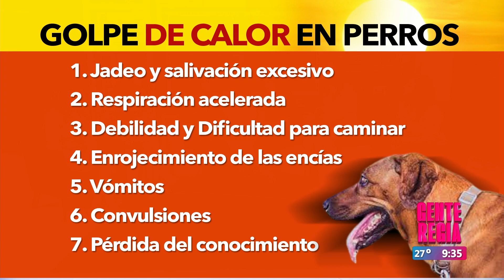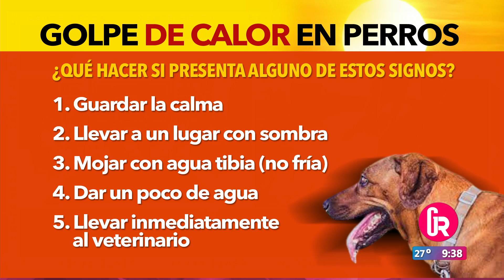"Golpe de calor en perros" | Gente Regia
La veterinaria Denisse Tanguma nos platica del impacto de las altas temperaturas en los perros.